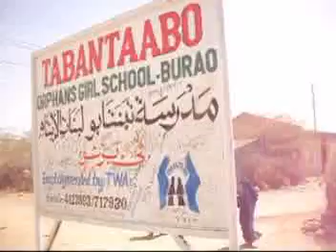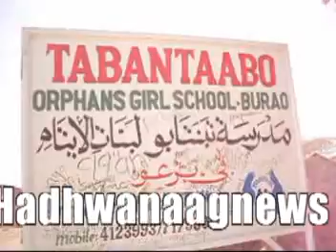Deeq lacag oo la soo Gadhsiyey Agoomaha Tabantaabo